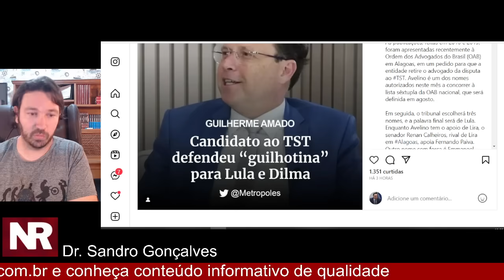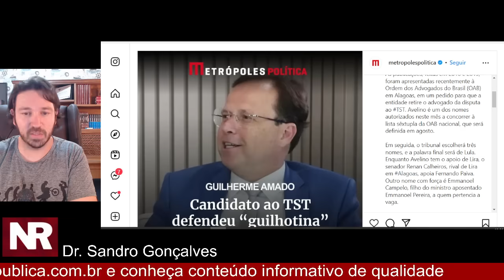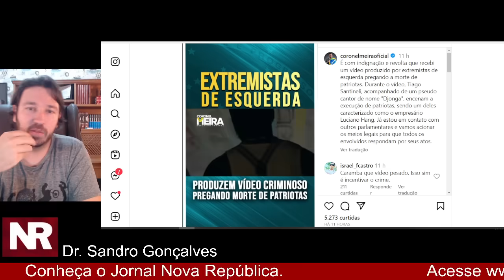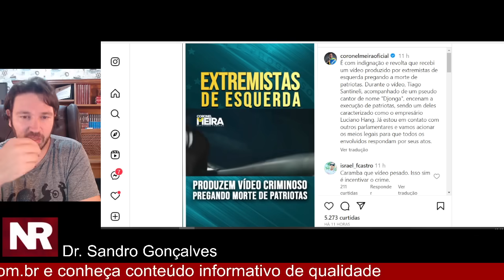#3 COTADO PARA TST DEFENDE GUILHOTINA PARA LULA E DILMA! O AMOR NÃO VENCEU!